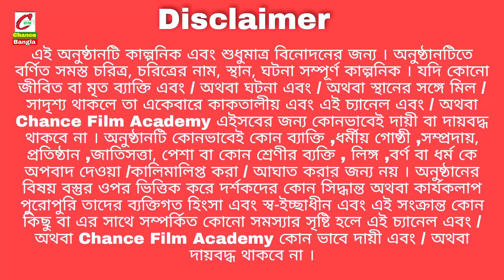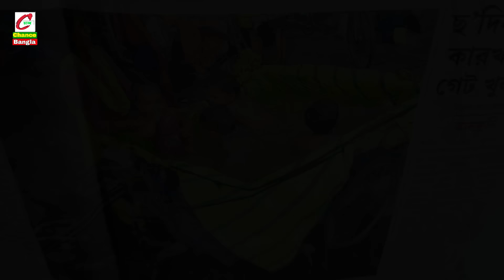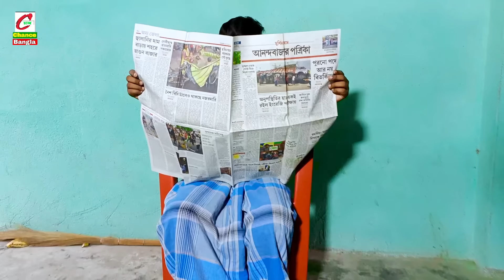বউ এর সতীন | হাসির নাটক | হাসির কৌতুক | বাংলা নাটক | Chance Bangla।Last Video।। 2024Natok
বউয়ের সতীনের | ছোটোদের হাসির নাটক | ছোটোদের হাসির কৌতুক | ছোটোদের নাটক | Chance Bangla

ছোটোদের হাসির নাটক
ছোটোদের হাসির কৌতুক
ছোটোদের হাসির ভিডিও
ছোটোদের নাটক
ছোটোদের কৌতুক
ছোটদের হাসির নাটক
ছোটদের হাসির কৌতুক
ছোটদের নাটক
ছোটদের কৌতুক
বাংলা দম ফাটানো হাসির নাটক
দম ফাটানো হাসির নাটক
দম ফাটা হাঁসির কৌতুক